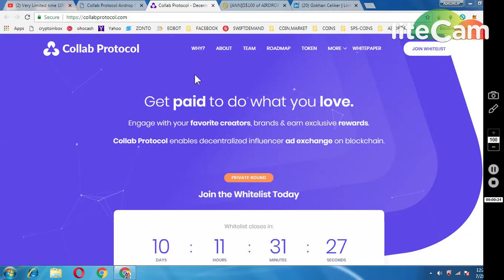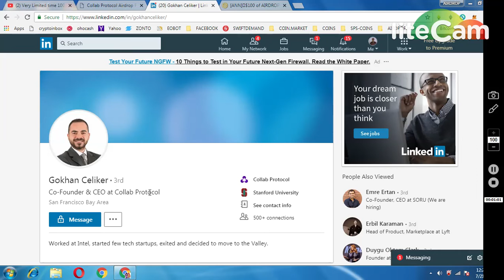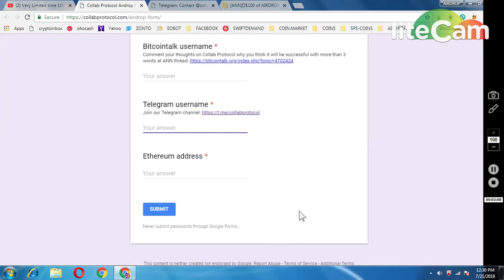COLLAB PROTOCOL 100 $ WORTH AIRDROP